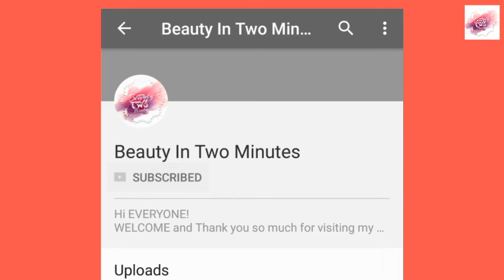How to get CRYSTAL clear and GLOWING skin |Makes your skin glowing | Beauty In Two Minutes (B2M)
HELLO FRIENDS!
Here we are Beauty In Two Minutes (B2M)..Today's beauty tip is helpful for  your face skin..
IN TODAY'S VIDEO , you are going to know how to get glowing and crystal clear skin just by two min tip..

HOPE you enjoy and LIKE it, Smash the like button 👍

Give yourself at least 15 minutes in a day which is only n only for you because, you require your true care 💗
BELIEVE ME YOU ARE BEAUTIFUL,
SO " LOVE YOURSELF"...:)

Love❤️
Beauty In Two Minutes